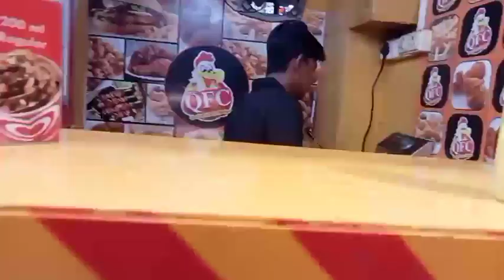Rufai Afgani Ice-cream chamani || Enjoying Afgani ice-crem